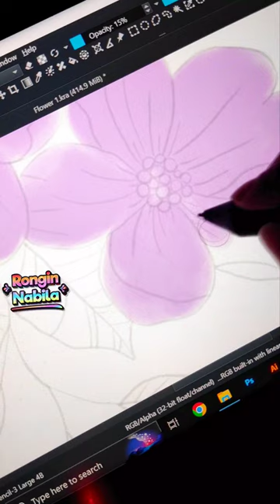Quick flower art.